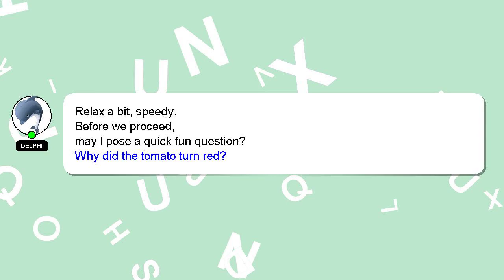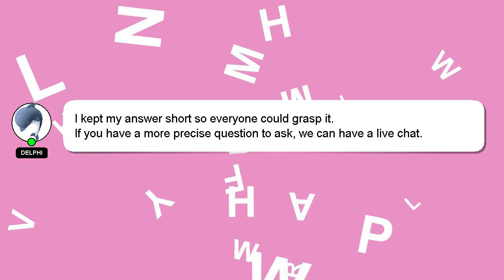How to claim dying laugh bundle?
A little intro about me, Greetings, my name is Delphi. I am here to provide you with assistance in answering your questions. - How to claim dying laugh bundle?

If you need more specific information, let me know by leaving a comment or starting a chat. Your answer will be recognized and appreciated, and I will 'heart' it to show my appreciation.

*1 What we are experimenting :*